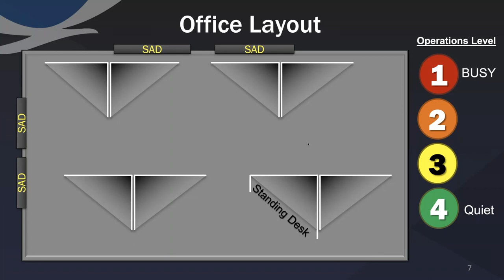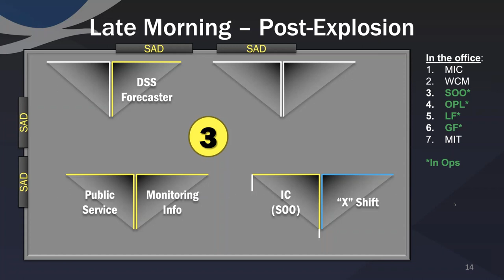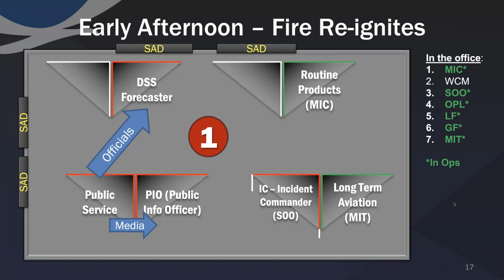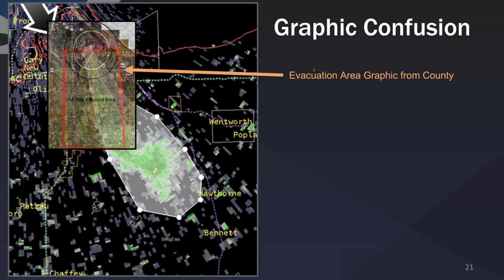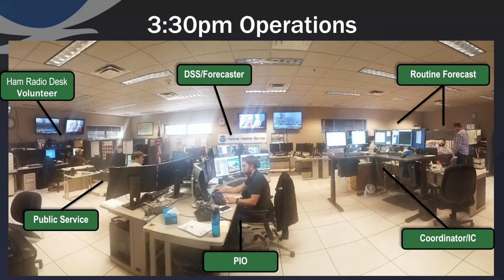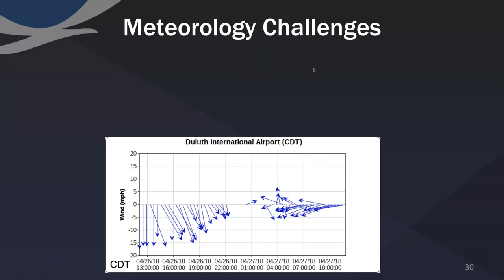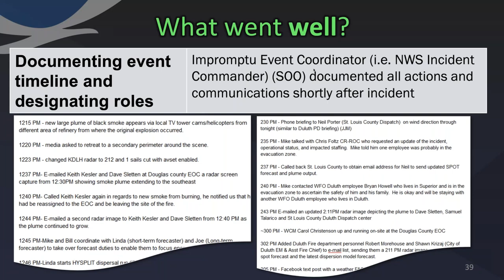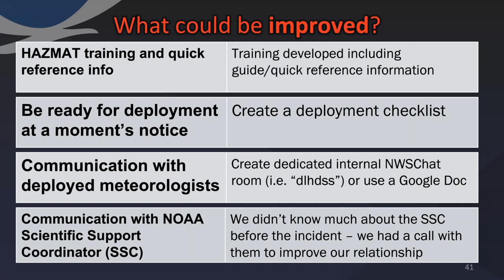National Weather Service support of the April 2018 Superior, WI Husky Energy Refinery Fire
This presentation by Joe Moore (WCM, WFO Duluth) was provided as part of the Central Region's Guest Speaker Series in July of 2020.  In the presentation he discusses the IDSS that WFO Duluth provided for the Husky Energy Refinery explosion and fire in April of 2018. He also provides a summary of lessons learned from this event.